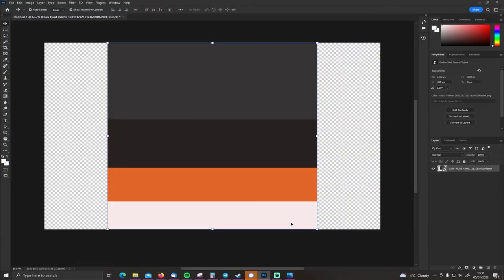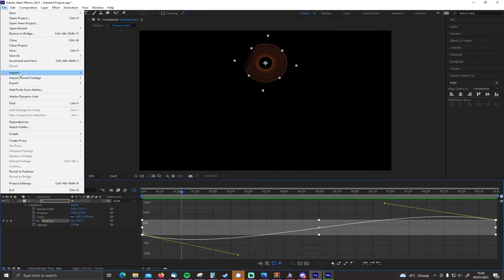Photoshop Speed Graphics design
i did a Photoshop Speed Graphics design...
hello this is just a quick little video, so streamlabs removed my base template after an update and i lost the original files. so i remade the stream starting, rb and ending with some extra bits.